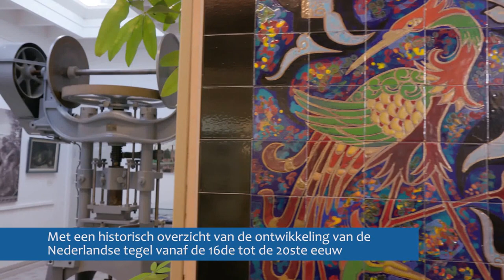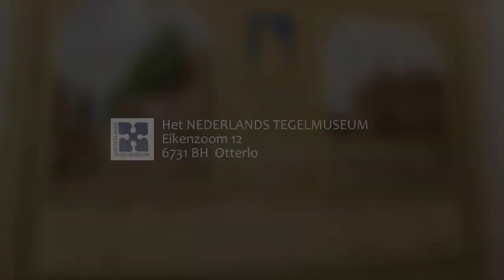Nederlands Tegelmuseum Otterlo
Aan de rand van het dorp Otterlo bevindt zich sinds 1961 het Nederlands Tegelmuseum. Ontdek het zelf!
Deze film werd gemaakt door Taff multimedia in opdracht van Erfgoed Gelderland voor het project Digitaal Tafelen (2016).